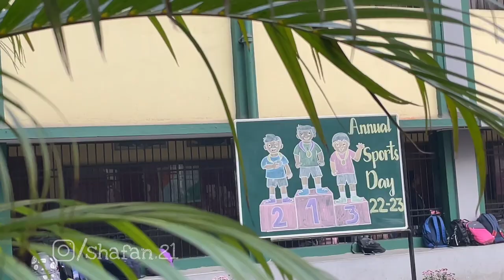ANNUAL SPORTS DAY 2022 |St Mary's English high school JAMSHEDPUR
credit:- made by shafan and me (om)😎
there is only few days left in our hands 😢 for our batch 2022-23

Indian Schools Ft. Sports Day